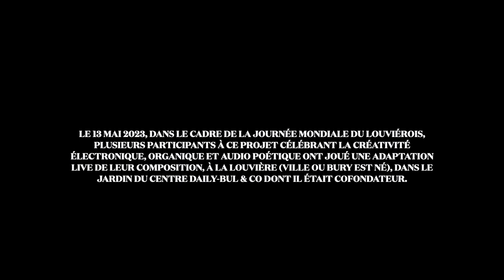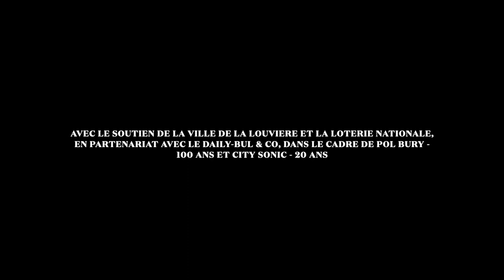13.05.2023 | Sonic Spheres live [Pol Bury tribute] @ Daily-Bul & Co | aftermovie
Dans le cadre de la Journée mondiale du Louviérois et du lancement de l’album “Sonic Spheres (audio tribute to Pol Bury)” sur le label Transonic, Transcultures a proposé plusieurs performances art sonore et musique expérimentale d’artistes qui ont participé à cette compilation de pièces commandées en mémoire de l’artiste pluridisciplinaire d’origine louviéroise Pol Bury (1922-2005).

Cet événement a regroupé 4 performances sonores de Raymond Delepierre (objets sonores), Alain Wergifosse (électronique), Pastoral (Christophe Bailleau- électronique  et Philippe Franck - guitare et voix) avec Isa*Belle (bols chantant, gongs), chacun jouant une version live de sa création sortie sur l’album.. « Sonic Spheres live » a eu lieu le 13 mars 2023 dans le jardin du Daily-Bul & Co (au milieu des sculptures de Pol Bury et d’autres artistes), lieu de pensée (« une façon de perdre l’équilibre” pour les fondateurs), d’édition et de diffusion artistique (aujourd’hui également un centre d’archives) autre créé à l’origine en 1955 par Pol Bury et le poète-éditeur André Balthazar afin de promouvoir “les rencontres et croisements multiples”.

« Sonic Spheres » était le dernier projet/événement d’une série lancée par Transcultures (avec la collaboration de partenaires internationaux et locaux), à l’occasion du centenaire Pol Bury, sous l’appellation générique « XR Bury ».

Production : Transcultures. Avec le soutien de La Ville de La Louvière et de La Loterie Nationale - Dans le cadre du centenaire de Pol Bury, de la Journée mondiale du louviérois et de City Sonic 20 Years - En collaboration avec le Daily-Bul & Co. Visuel Banner background – Christophe Bailleau